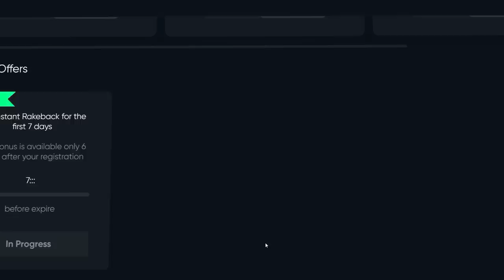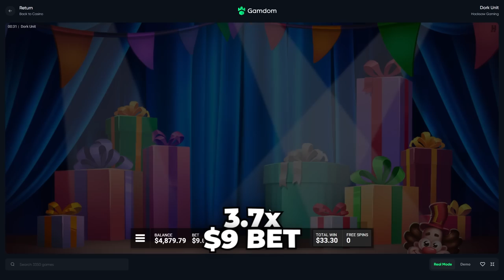I Did the ULTIMATE Hacksaw Slot video and Won $20,000+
We hopped around a bunch of hacksaw slots in todays video and got VERY LUCKY!!